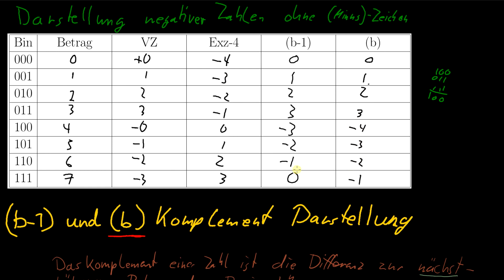Grundlagen Informatik - 05: (b) Komplement Darstellung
Das (b) Komplement eine weitere Möglichkeite negative Zahlen ohne Minus-Zeichen darzustellen.